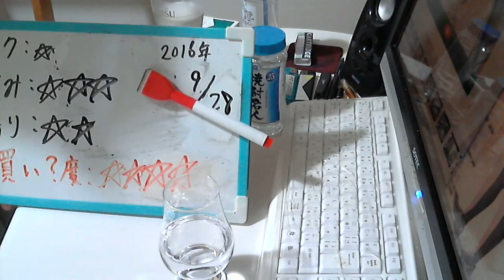酒好きな新潟人の飲酒動画 part1185 焼酎名人 ２５度 【甲類焼酎】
甘み：★★★
香り：★★